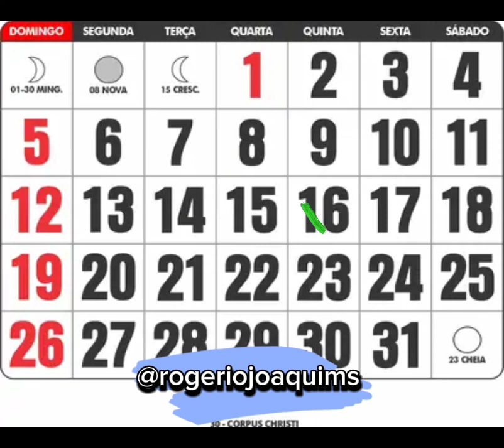17 de junho de 2024